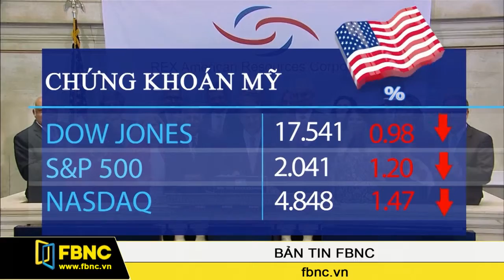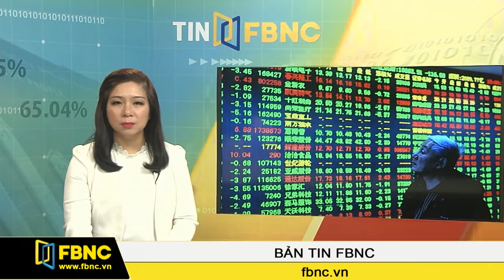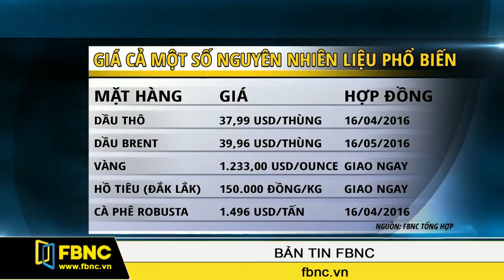FBNC - 08/04/2016: Bản Tin FBNC (Phần 5)